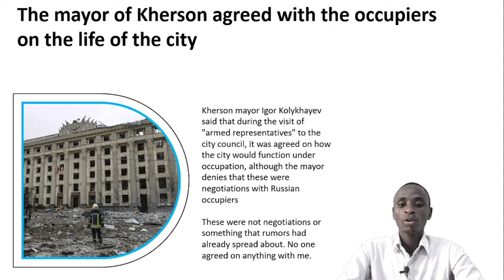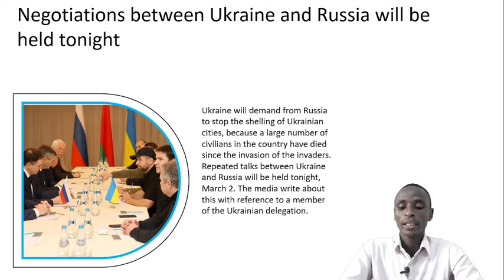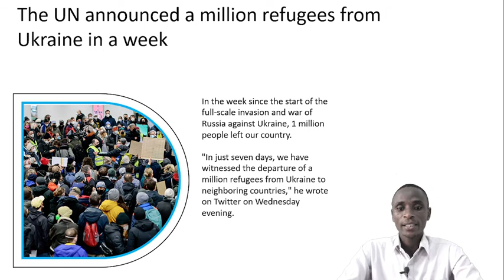Ukraine Headlines Today | Mayor of Kherson | killed an OSCE employee | Ukraine and Russia | Japan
Ukraine Headlines Today
1: The mayor of Kherson agreed with the occupiers on the life of the city
2:Occupants killed an OSCE employee in Kharkiv
3:Negotiations between Ukraine and Russia will be held tonight
4:Japan to freeze assets of four more Russian banks to keep up with EU
5:The UN announced a million refugees from Ukraine in a week
6:Tribunal in The Hague launches investigation against Russia for attack on Ukraine